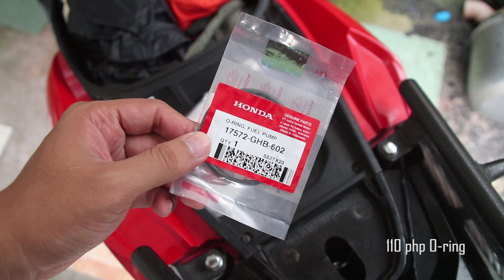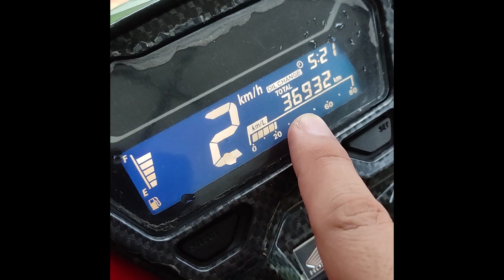PALIT FUEL FILTER | 37k odo gaano na kadumi? | Honda click v2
37k ODO replace Fuel filter

stock pa ang fuel filter.

gaano na kadumi?

Dito ko nabili un tire!! shopee link nila

FLYMAN 12pcs socket SET 8mm to 24mm SOCKET CRV